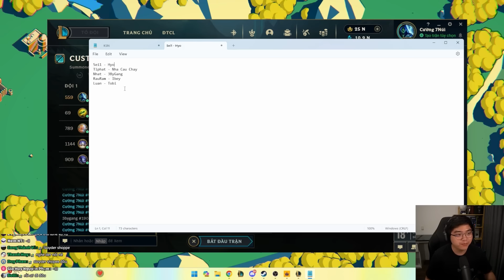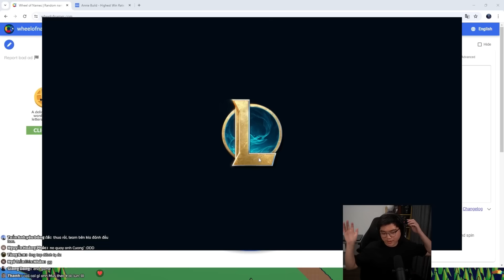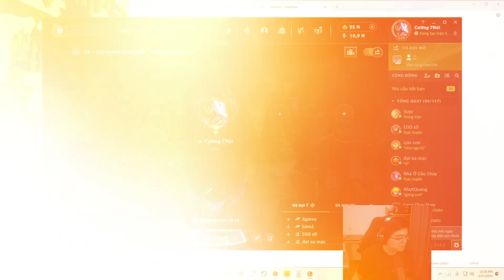CUSTOM BẤT ỔN: TRỌNG TRÁCH KẺ ĐI RỪNG!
Mus vẫn ổn nha mọi người.